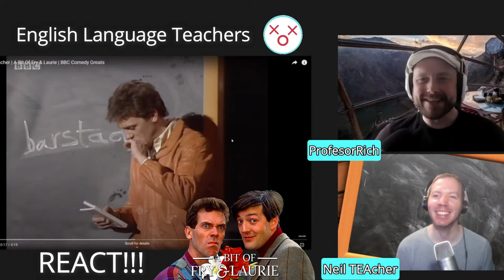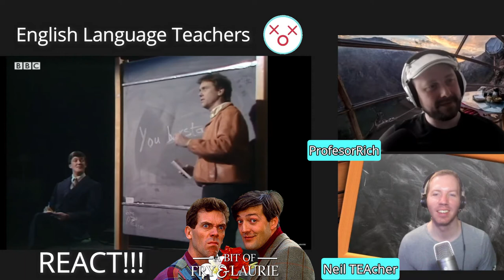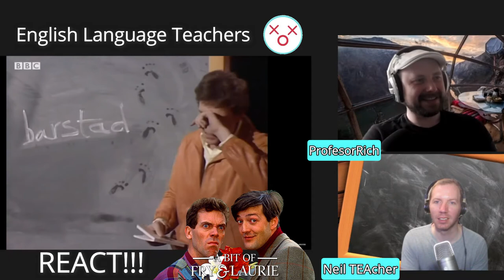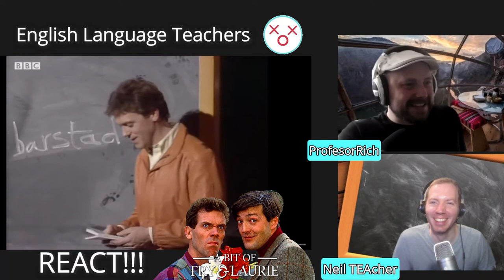The English Teacher Sketch (a Bit of Fry & Laurie) Classroom Observation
Teachers react to a funny 'The English Teacher' Sketch from a 'Bit of Fry & Laurie'. We give our expert opinion on the teaching shown in the classroom scenes in this comedy TV programme.

Video Chapters:
Introduction: 0:00
The English Teacher Sketch Break Down: 3:25
The English Teacher Sketch Analysis: 18:40